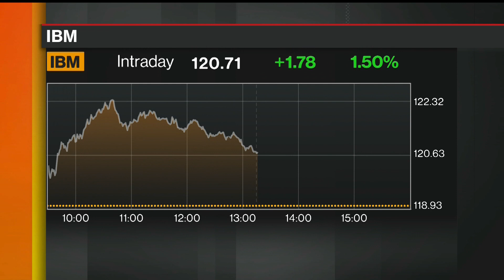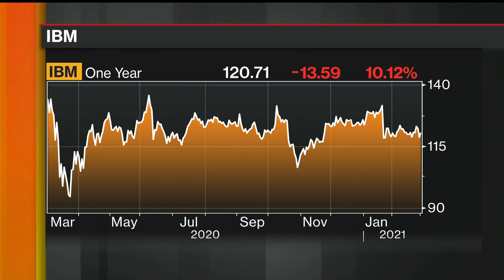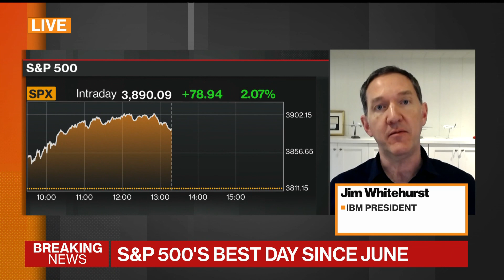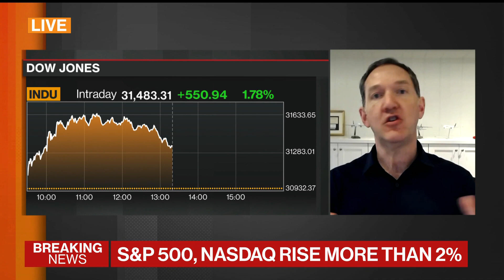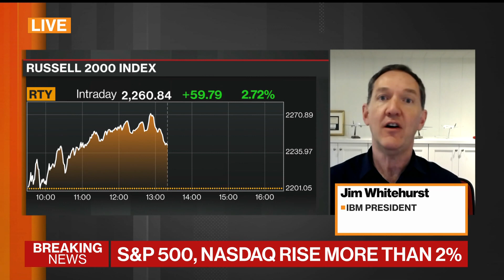IBM Releases Hybrid Cloud Service to the Public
Mar.01 -- International Business Machines Corp. has publicly released its hybrid cloud service, furthering its plan to pivot the business toward the fast-growing market for storing large amounts of data on the internet.  IBM President Jim Whitehurst talks to Caroline Hyde on "Bloomberg Markets."